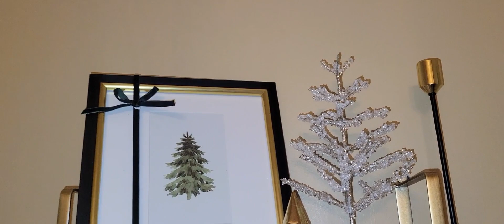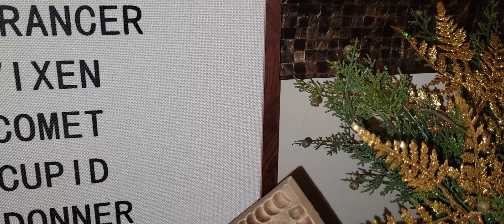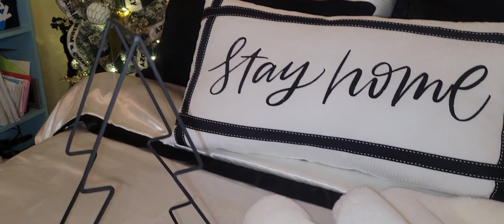Christmas Home Tour 2023